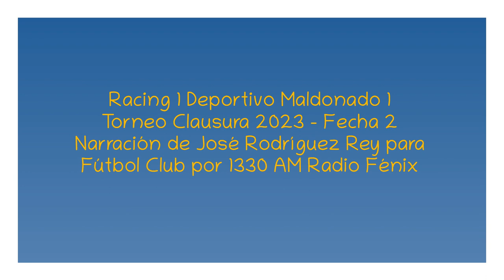Racing 1 Deportivo Maldonado 1 - Clausura 2023 (por José Rodríguez Rey)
Los goles del partido, por José Rodríguez Rey y Micaela Galván para Fútbol Club por CX 40 Radio Fénix 1330 AM.